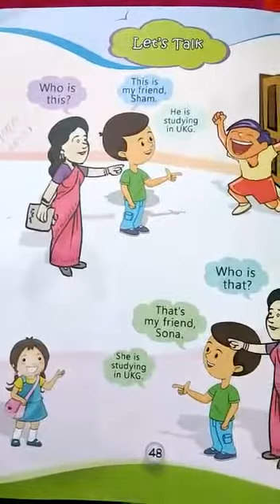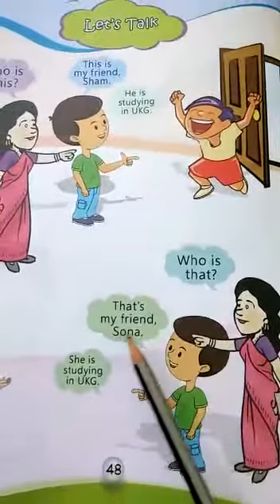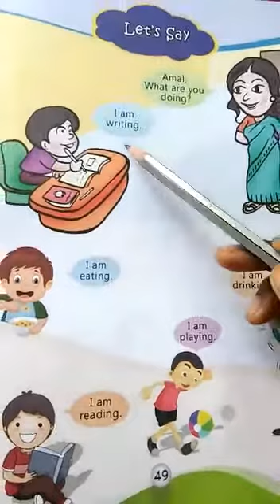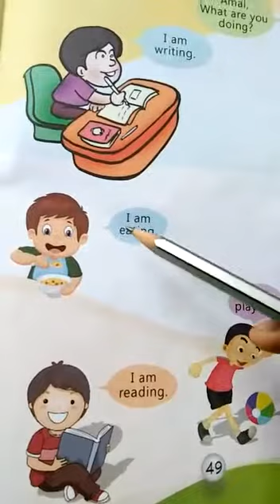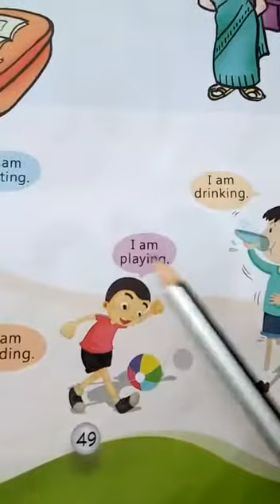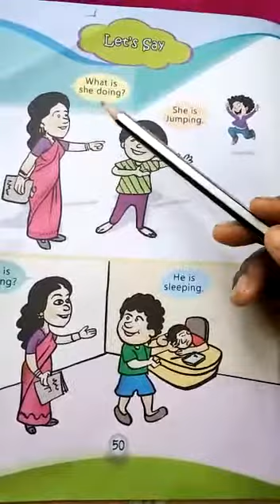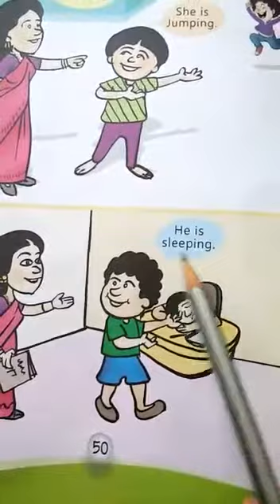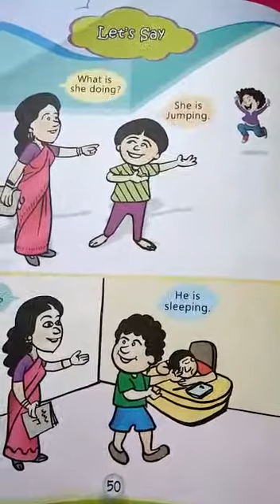ENGLISH COURSE BOOK | SK | 28 October 2020 | FITHRAH ISLAMIC ACADEMY, KAYAMKULAM